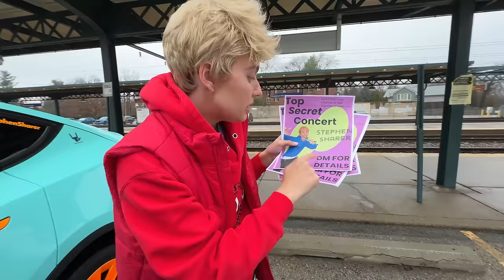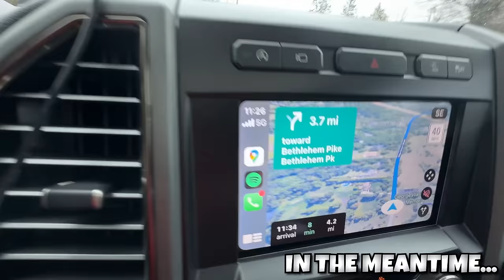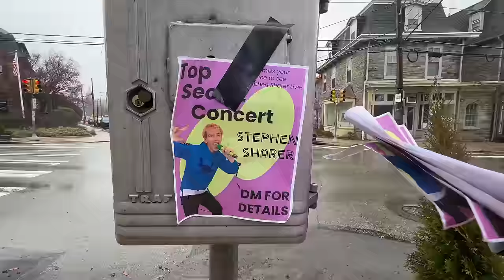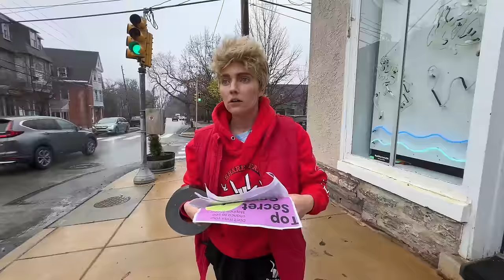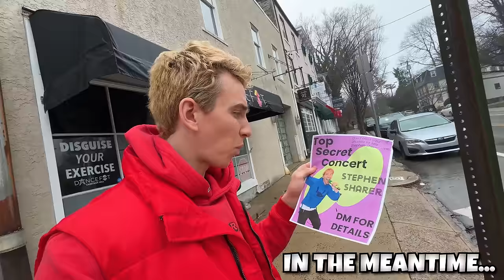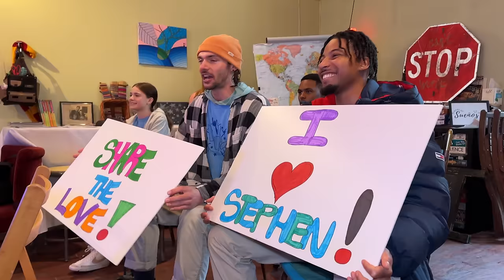UNDERCOVER as STEPHEN SHARER's TWIN and THIS HAPPENED…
Lots of people say Grace sharer and stephen sharer dont look alike. So today grace sharer is Transforming into Stephen Sharer's Doppelganger to see if grace sharer will look like stephen sharer's twin brother! while TRANSFORMING INTO MY BROTHERS TWIN to go undercover as stephen sharer to prank his subscribers. Grace Sharer will be putting on a surprise concert to kick start tour! get you tickets as STEPHENSHARER.com

716 Dekalb Pike, Blue Bell, PA 19422
Suite #204